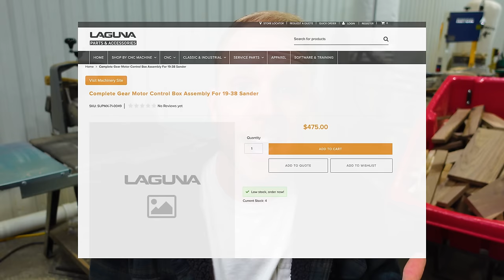We Sold 300 Cutting Boards, But Our Tools Couldn't Handle It...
➡️ Want to grow your business faster?

00:00 Intro
00:13 Building Over 100 Charcuterie Boards we sold
05:16 Our Drum Sander BROKE!
07:18 Building 200 Cutting Boards we sold
09:11 After 3 weeks, the Replacement Part Never Came...
12:00 Installing the Part
14:48 Finishing all 300 cutting boards and charcuterie boards
16:42 Why we NEED to price our boards high
19:57 We're so Grateful!

Fan Mail:
Jennie and Davis
8524 Hwy 6 N
Box 533